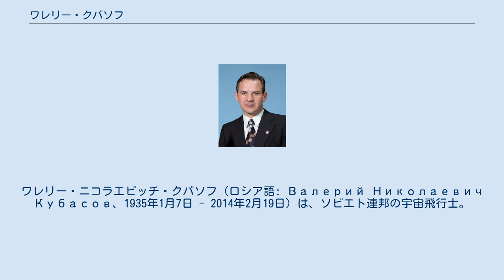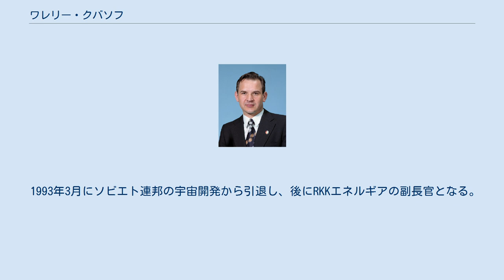ワレリー・クバソフ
ワレリー・ニコラエビッチ・クバソフ（ロシア語: Валерий Николаевич Кубасов、1935年1月7日 - 2014年2月19日）は、ソビエト連邦の宇宙飛行士。
 クバソフは、ソユーズ計画においてゲオルギー・ショーニンと共にフライト・エンジニアとしてソユーズ6号に搭乗し、軌道モジュール内部に設置された自動レーザー溶接装置による金属の溶接実験を行った。
しかし、装置のレーザー照準が不完全であったため、軌道モジュールの船体に損傷を与え、空気漏れ寸前となる程の深さの穴が開いてしまっていた。
彼は、急いで溶接が完了した試料を回収して帰還モジュールへ退避し、地上からの指令により6号は直ちに地上へ帰還した。
 続くソユーズ11号では、アレクセイ・レオーノフ・ピョートル・コロディンと共に搭乗し、サリュート1号へ向かう事が決定していたが、X線検査で自身の肺に影があった事から結核と診断され、他のメンバーと共にクルーから外されてしまった。
しかし、ソユーズ11号は、地上へ帰還する際に空気漏れ事故が発生、交代したクルー3名全員が死亡するという悲劇に見舞われた。
彼とレオーノフ、コロディンは、結果的に自分の病気に命を救われる事となった。
しかも、その後の検査で結核の診断は誤診であった事が判明した。
 その後、レオーノフと共にソユーズ19号（アポロ・ソユーズ計画）に搭乗し、更に、インターコスモスプログラムでは、船長としてハンガリー人のファルカシュ・ベルタランと共にソユーズ36号に搭乗し、サリュート6号にドッキングして宇宙に長期滞在した。
 またミール宇宙ステーションの開発にも関与していた。
 1993年3月にソビエト連邦の宇宙開発から引退し、後にRKKエネルギアの副長官となる。
 2014年2月19日、モスクワで死去。